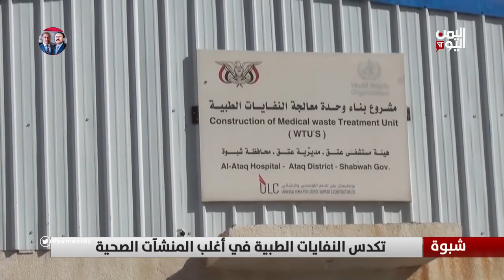شبوة / تكدس النفايات الطبية في أغلب المنشآت الصحية - تقرير: زبين عطية